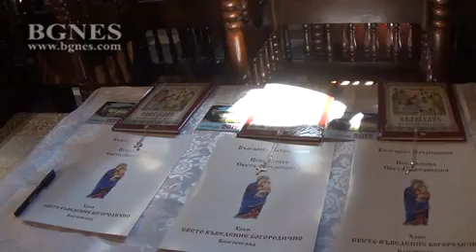Три момчета и пет момичета кръстени в Благоевград от митрополит Серафим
Осем деца, три момчета и пет момичета бяха кръстени днес в Благоевград от Неврокопския митрополит Серафим, за първи път Благоевград бе домакин на масово кръщене, част от второто издание на кампанията „Направи го за България“./БГНЕС